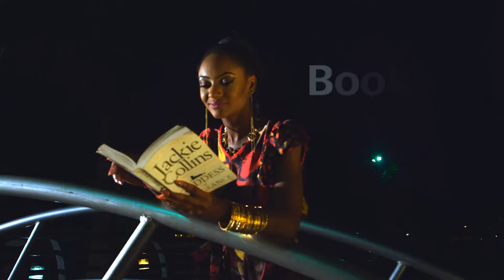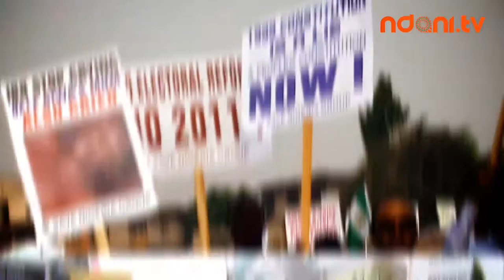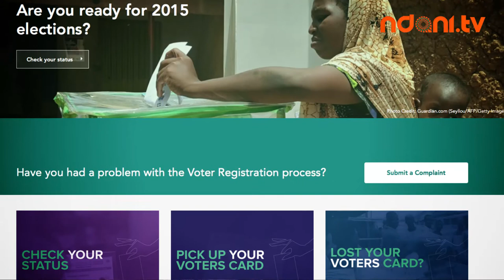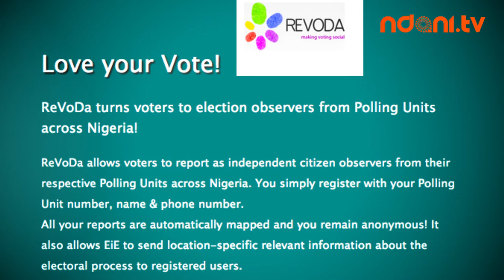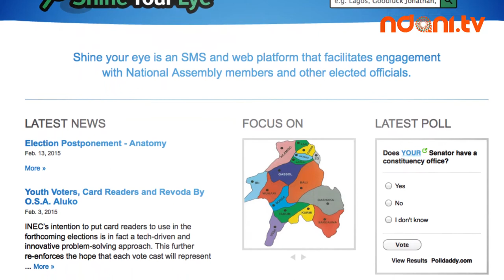Spotlight - Enough is Enough Nigeria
As the 2015 Nigerian elections will soon be here NdaniTV catches up with EnoughisEnough Nigeria (EiE). A coalition of individuals and youth-led organizations committed to good governance and public accountability in Nigeria.

On this episode of Spotlight NdaniTV catches up with non profit organisation EiE. We find out their mission and